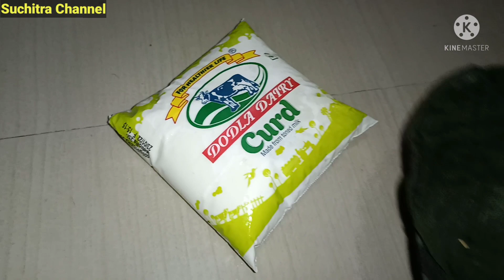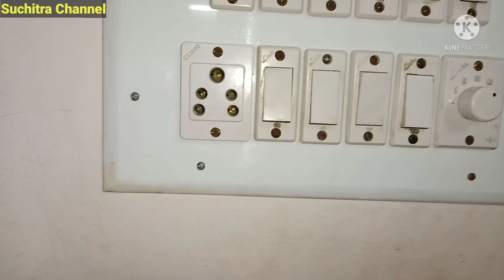Old Mask reusing ideas||Mask Hacks||Mask using multi purpose|@SuchitraChannel ಮಾಸ್ಕ್ ಮರುಬಳಕೆ